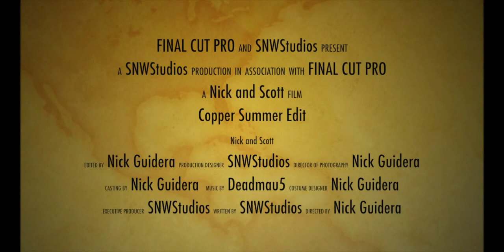Copper Summer Edit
Sick edit from copper mountain!